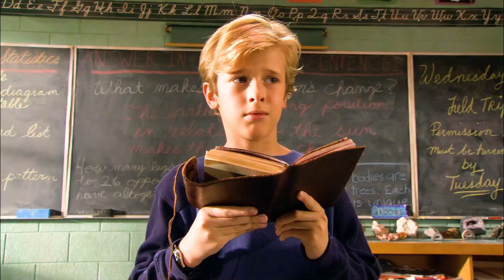The boy goes into his dream world and saves a planet with his friends.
Max (Kayden Boyd), a scrawny young boy, is preoccupied, like most kids his age, with parental discipline, heavy homework, and no friends, so life can't be much better. And, with this entire boring summer he's going to spend alone, the future looks bleak. Max, who loves comics, decides to create an adventure of his own, in which he shows off his bravery and has adventures with his favorite comic book characters, Sharkboy and Volcano Girl.
At the end of the summer, all the students are asked to tell about their summer's rewards and experiences, except for Max, who tells the story of his own adventures. The bad news is that no one believes it except himself! The teasing of his classmates makes Max feel embarrassed, but just then, the comic book superhero he admires actually appears in reality, becomes his friend, and accompanies him on an incredibly colorful and exciting adventure. Real or fantasy, it doesn't seem to matter so much, at least, it will be a journey he will never forget.